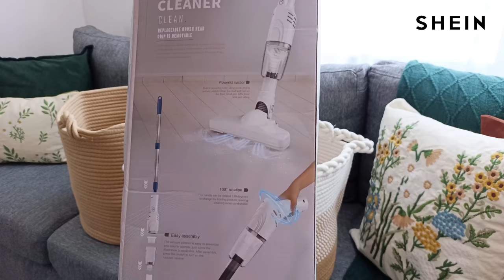Compras para un hogar limpió y organizado | Ofertas de Verano en @SHEINOFFICIAL | Vive con estilo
Hola !!! gracias por estar aqui, hoy comparto con ustedes un poco de limpieza y algunos productos hermosos que me encontré en @Shein todos para poner bonito tu hogar y mantenerlo organizado y limpio❤️ espero disfruten mucho el vídeo, así como yo disfruto compartir con ustedes❤️❤️
Las y los quiero mucho.

Instagram Solange:
Correo contacto y negocios.